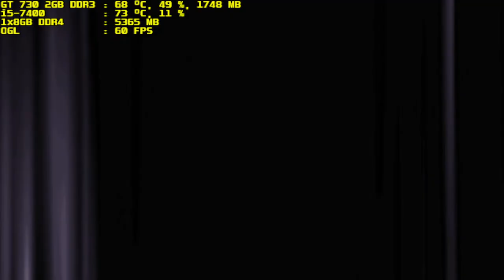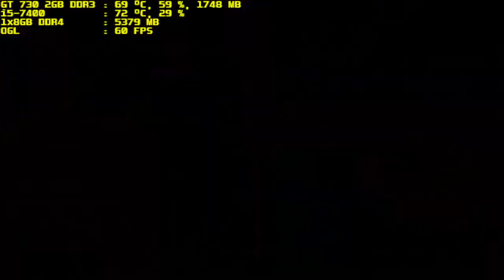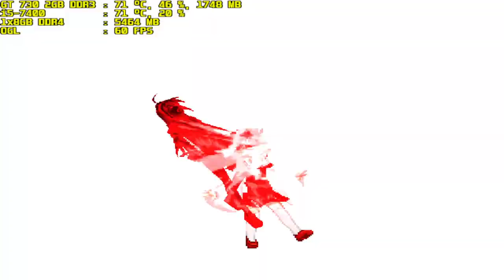mugen 1.1 purple arena g lilith & anna vs blood disaster suwako & raytheon light suwako